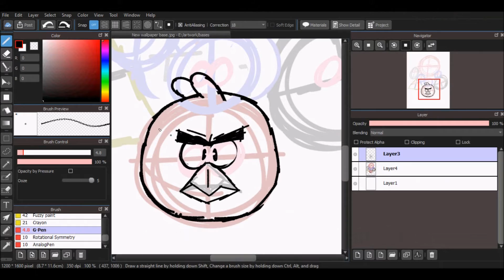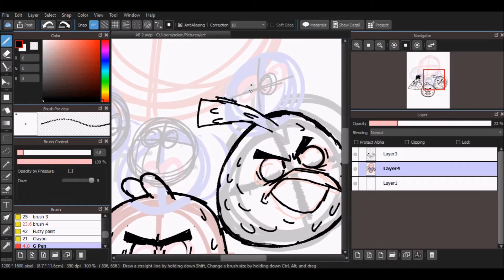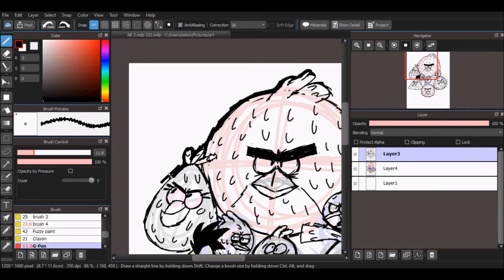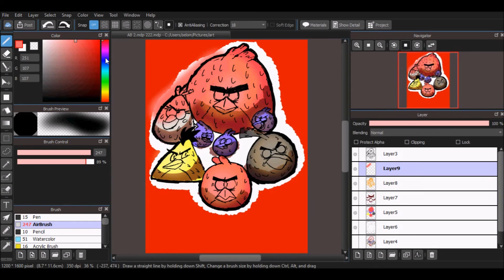Angry Birds! (Pineapple Speed Paints!)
This speed paint was a ton of fun to do! I tried to experiment with color, line art, shading and lighting! I also wanted to stray away from the backgrounds I normally do.